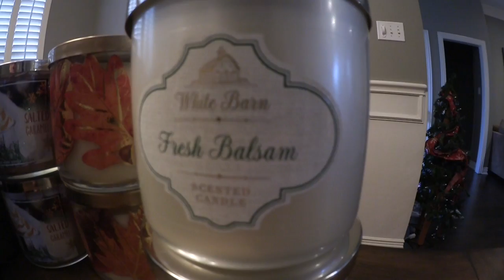VlOGMAS DAY 3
Hey Guy! Check out Day 3 of Vlogmas!

Other Places To Find Me:
Facebook- Pauls lifestyle Blog

And I love Snail Mail :)
Paul Sewell